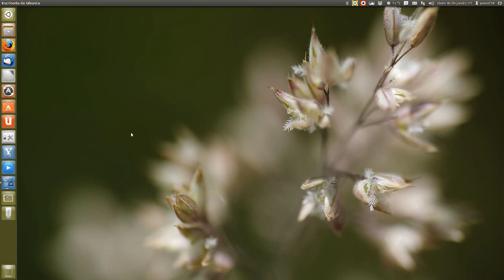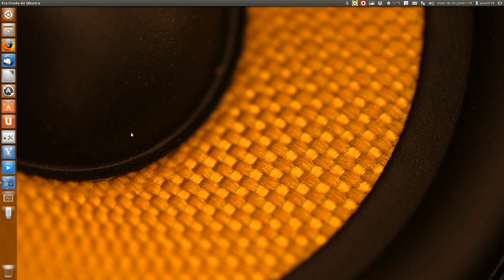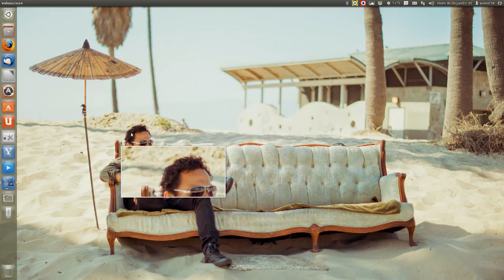TODO UBUNTU : OPINIÓN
HACIA DONDE NOS LLEVA CANONICAL